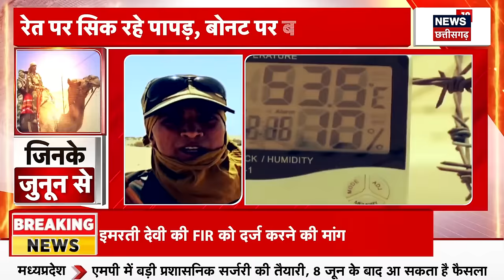Lok Sabha Election : Rahul Gandhi का Patna में रैली के दौरान टूटा मंच, बाल बाल बचे | Tejashwi Yadav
खबर है कि Rahul Gandhi का Patna में रैली के दौरान टूटा मंच, बाल बाल बचे, बता दें कि राहुल गांधी तेजस्वी यादव के साथ कर रहे थे रैली इस दौरान टूटा मंच.